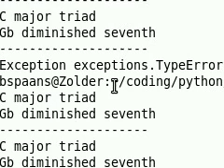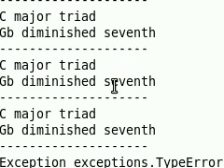mingus automatic improviser - test 8: nice song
Test 8: parametrized the sections and composed a little song.

Using the open source mingus library to generate solo's, chords, drums, etc. from a progression.

This example is included in the mingus_examples directory under 'improviser'